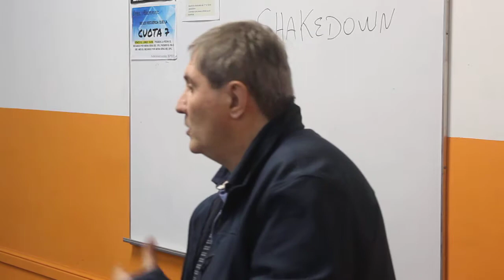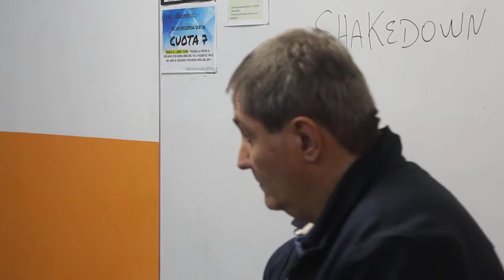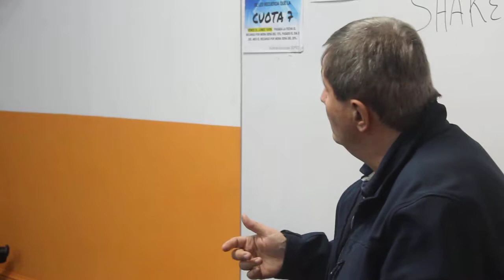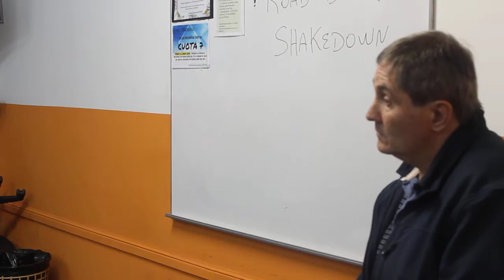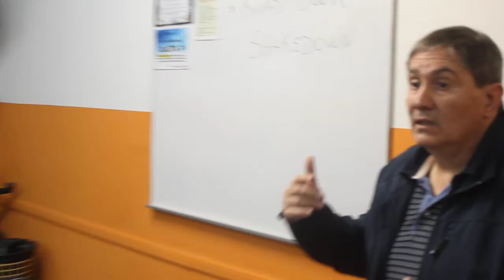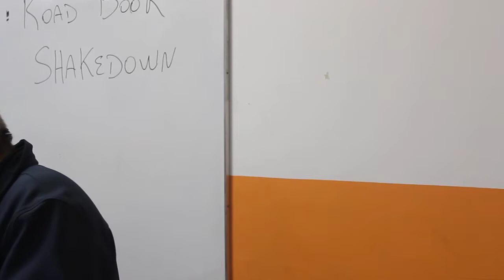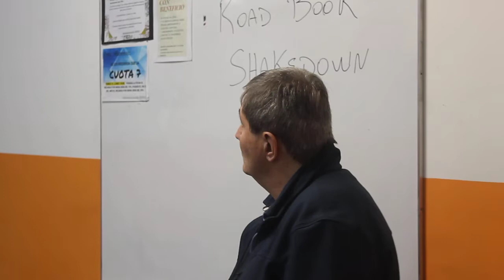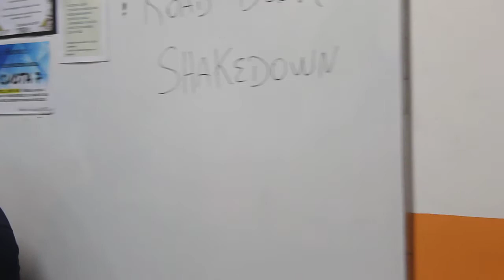Marcelo Rondina clase Automovilismo 1ro B en el ISPeD. Parte IX.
Clase a cargo del periodista, conductor, comentarista, relator y productor e integrante del Instituto Superior ISPeD Marcelo Rondina. El colega de Carburando -con amplia trayectoria en los medios y 25 años trabajando para Carburando-, pone manos a la obra a los alumnos de 1ro división B del turno noche 2018.